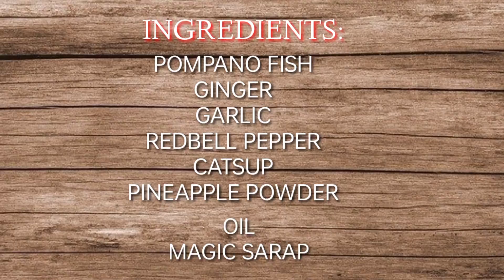Ganito ka rin ba kasarap mag luto ng escabeche? POMPANOFISH ESCABECHE with pineapple powder TRYTHIS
👉👉👉 Easy and Delicious Budget- Friendly Recipes

BEEF RECIPES 👆👆👆